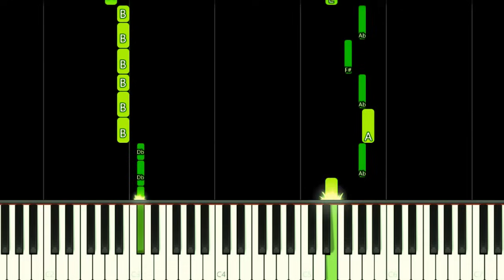STICK WAR LEGACY THEME - EASY Piano Tutorial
How to play Stick War: Legacy Game Theme Song Field of Memories on this EASY Piano Tutorial!
Como tocar a música tema do jogo Stick War: Legacy Field of Memories neste Tutorial FÁCIL de Piano!